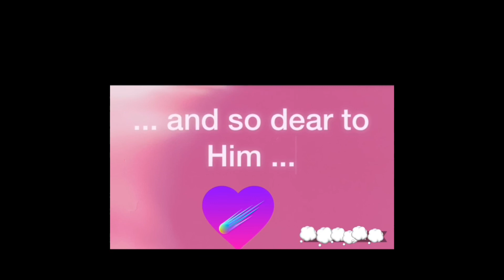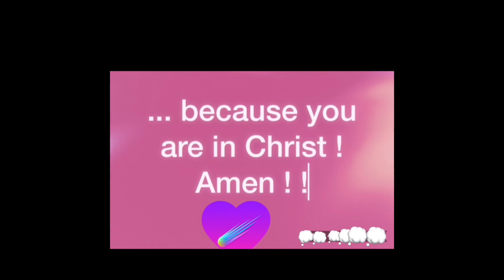Prayer of Protection 15/08/2020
FEEDING ON JESUS INTERNATIONAL